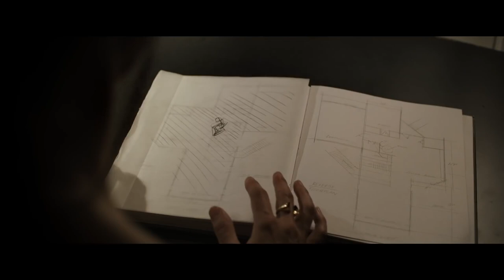THE NIGHT HOUSE trailer (2020) | PLANET DARK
IMDb